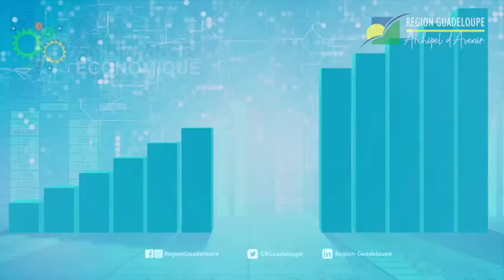PROJET DE PLAN DE RELANCE ECONOMIQUE| Un projet collectif co-construit avec les Guadeloupéens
Nous poursuivons la concertation étroite avec les acteurs économiques, l'ensemble des collectivités locales et l'Etat. Cette large consultation vise à réfléchir au nouvel ordre économique car chaque crise contient son lot d'opportunités.
Il nous revient de réussir notre Plan de relance adapté à notre territoire et qui répond aux attentes de notre population.
Le Projet de plan de relance économique présenté fin juillet a été l'occasion de donner la parole aux acteurs présents.
Ces vidéos s'inscrivent dans le cadre du processus de consultation engagé par la Collectivité pendant le mois d'août afin de connaître les attentes des différents secteurs.